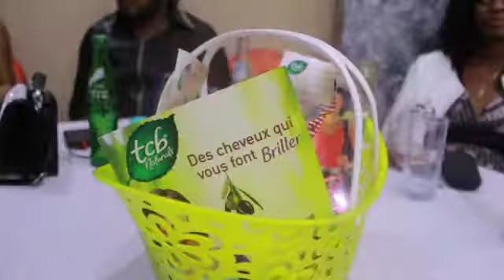Événement cadeau TCB, Kinshasa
Des cheveux qui vous font briller. Paniers-cadeaux gratuits pour les femmes avec de beaux cheveux. 7 novembre 2020